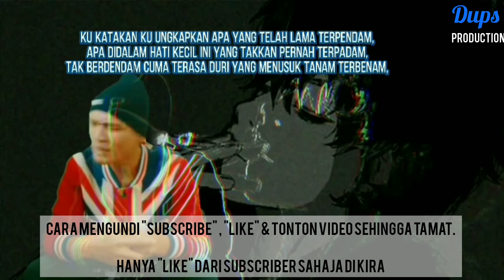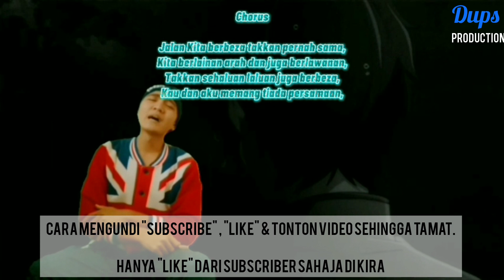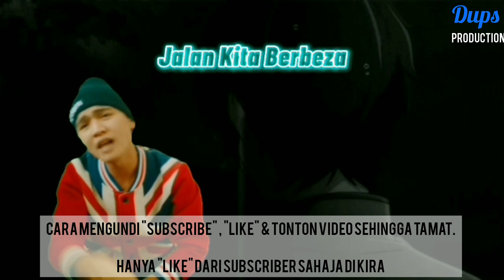DupsRapBattle RF - TEMA CINTA (SEMI-FINAL)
DupsRapBattle adalah satu pertandingan khas buat rapper rapper yang berbakat mahu di sabah atau pun di luar negeri sabah bagi merebut wang berjumlah RM3,000 (Johan) RM2,000 (Naib johan) RM1,000 (Tempat ke-3).

Anda boleh mengundi & menyokong peserta ini dengan melakukan perkara seperti berikut:

2. Menonton video peserta dari mula hingga akhir
3. Menekan butang 👍 "LIKE"
4. Berkongsi link video ini kepada seberapa ramai rakan anda
5. Memberi komen-komen yang positif & membina untuk peserta
6. Berinteraksi dengan penyokong-penyokong lain di ruang komen

PERHATIAN : HANYA "LIKE" DARI SUBSCRIBER SAHAJA YANG AKAN DI AMBIL KIRA.

Anda rasa siapakah yang akan berjaya?
Sila LIKE page kami "Dups production" di Facebook bagi mengetahui perkembangan DupsRapBattle selanjutnya.